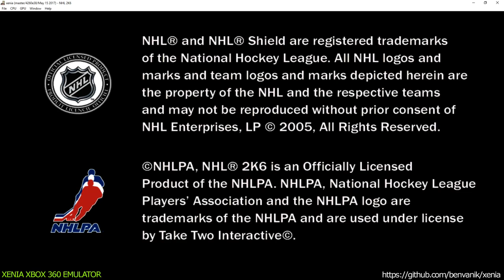Xenia Xbox 360 Emulator - NHL 2K6 ingame! (4260e38 May 15 2017)